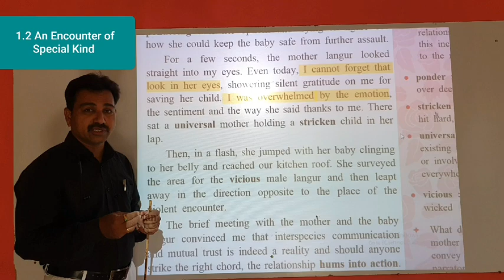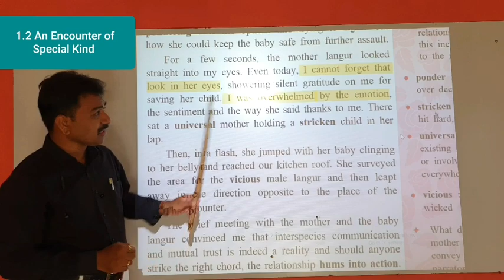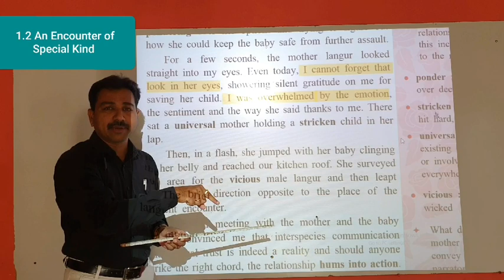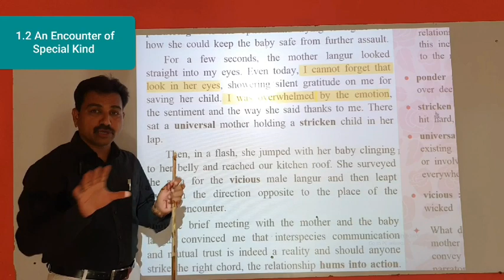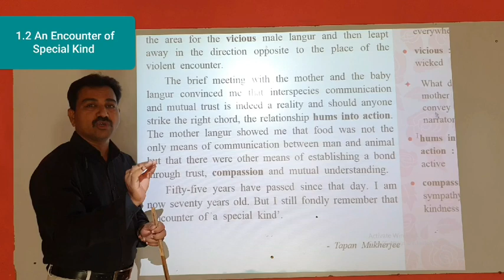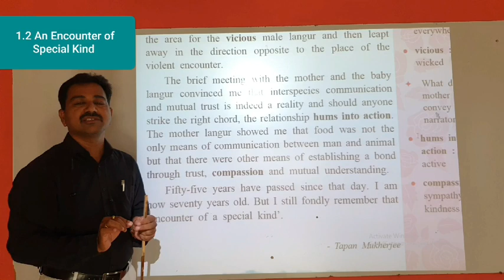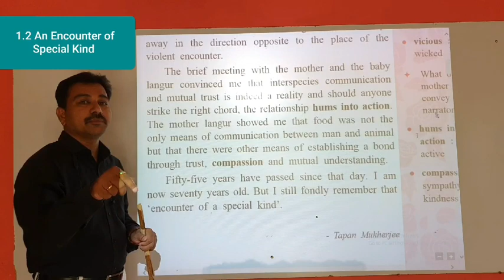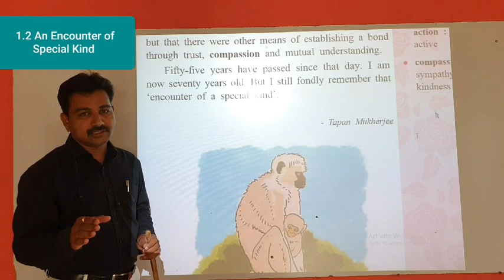1.2 An Encounter of Special Kind .By:Tapan Mukherjee.Part 6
10th std English (Marathi med.)Pramod Jadhav